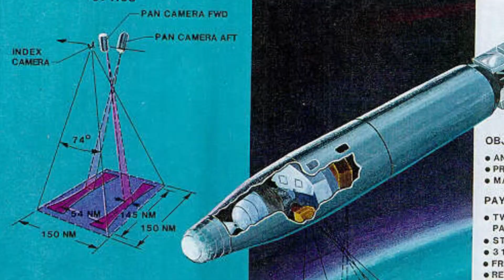Mary Golda Ross- WAI Pioneer Hall of Fame 2019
Mary Golda Ross  (deceased) was the first known Native American female engineer and the first female engineer in the history of Lockheed.